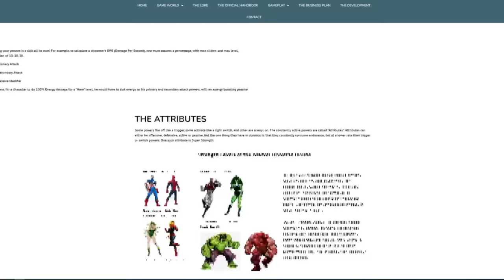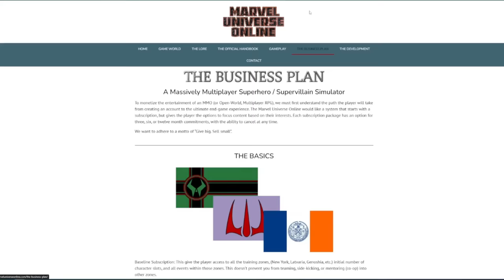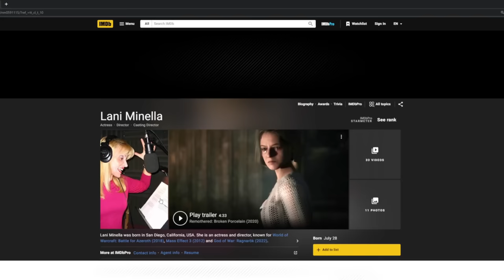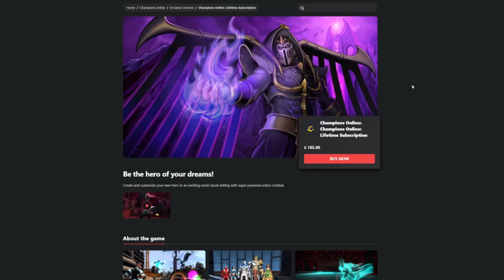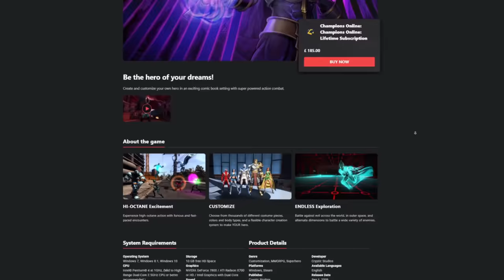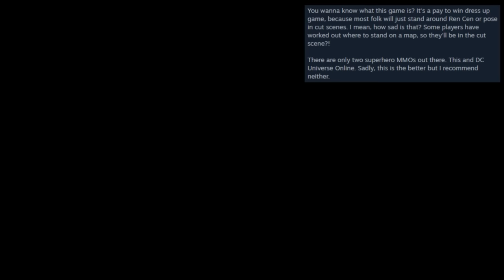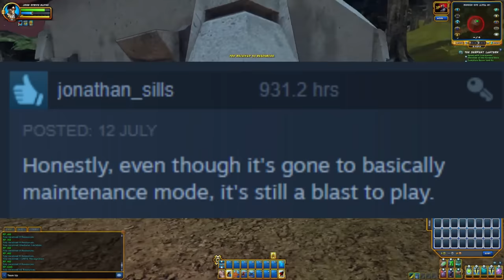Worst MMO Ever? - Champions Online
Is it a plane?
No, it's legally distinct man with super powers!

Champions online is a superhero MMO made by Cryptic, our old friends behind Neverwinter and Star Trek Online, and as such it's fun...but my god it's monetised.

So join me for 45 minutes of superhero jokes.